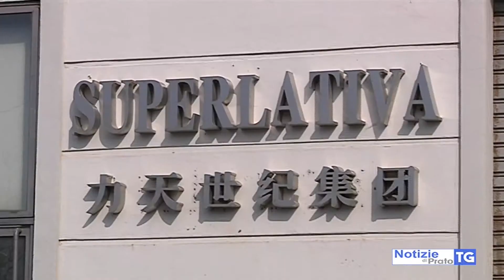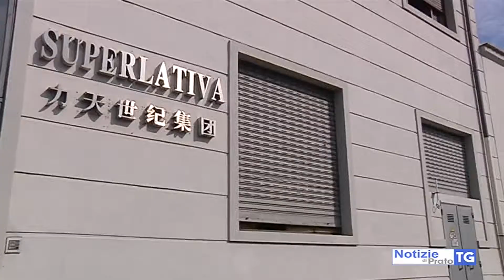2018-10-12 PRATO - TINTORIA CON 15 OPERAI A NERO DI CUI 10 CLANDESTINI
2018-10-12 PRATO - TINTORIA CON 15 OPERAI A NERO DI CUI 10 CLANDESTINI